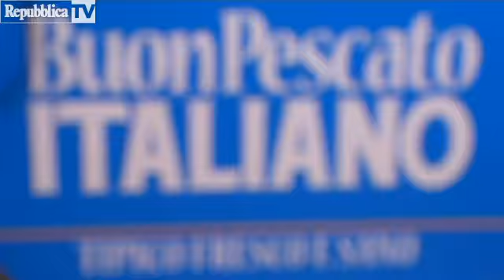Paccheri con tonno e alici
Il cooking show degli chef nell'ambito della manifestazione Buonpescato italiano